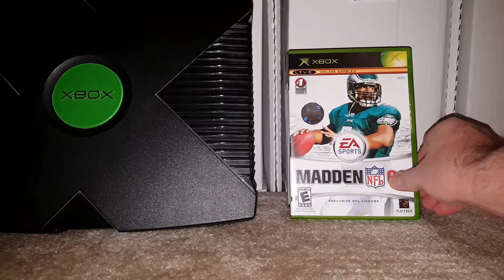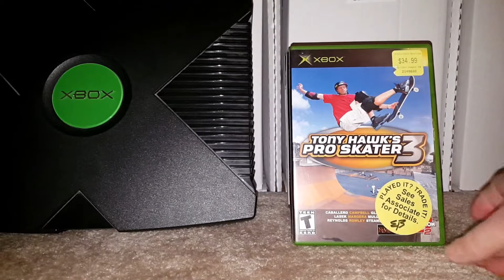VIDEO OF MY RETRO VIDEO GAME COLLECTION : X-BOX!!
HERE IS A VIDEO OF MY RETRO VIDEO GAME COLLECTION : X-BOX!! IN THIS VIDEO I SHOW OFF MY MICROSOFT X-BOX RETRO VIDEO GAMES. REMEMBER TO LIKE AND SUB IF YOU LIKE THESE TYPES OF VIDEOS, I ALSO HAVE VIDEOS ON MY COMIC BOOK COLLECTION.